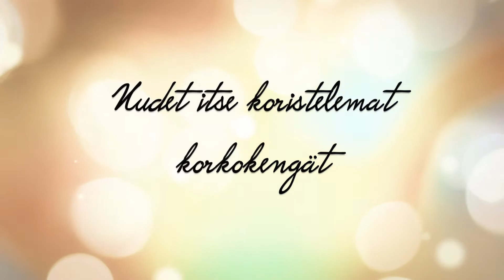Shoe lookbook 2013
:: Avaa minut:: Tässä olisi pyynnöstä ja toiveesta minun pieni kenkä lookbook 2013. Tässä näytän hyvin pienen murto-osan kengistäni, mutta näillä kaikilla on erityinen paikka sydämessäni. Jos haluatte nähdä kenkiäni vielä lähempää, niin laittakaa kommenttia alapuolelle, niin esittelen kenkiäni vielä uudemmassa videossa.

Osa kengistäni on itse koristeltu ja osa kengistä on blingattu. Rakastan blingaamista, se vaatii aikaa ja paljon työtä, mutta lopputuloksesta tulee aivan loistava! Ja takuulla ovat huomiota herättäviä.

Toivottavasti tykkäätte videostani, jos tykkäsitte, niin tilatkaa kanavaani. Näin näette uusimmat jukaisuni heti niiden julkistettua.

I have pro mission (by himself) to use Aero Chord's song as my background music.

Minut löytää myös Instagramista: @blingblingmami

Haluatko meikata samoilla tuotteilla kuin minä? Käy tsekkaamassa blogistani linkki, avoimiin kohteisiini huuto.net sivustolle.

Seuraavaan kertaan!

-Blingblingmami-

Info: Kaikki videolla nähtävät tuotteet ovat ostettu omalla rahalla.

Information: All the products in this video are purchased with my own money. I have pro mission (by himself) to use Aero Chord's song as my background music.